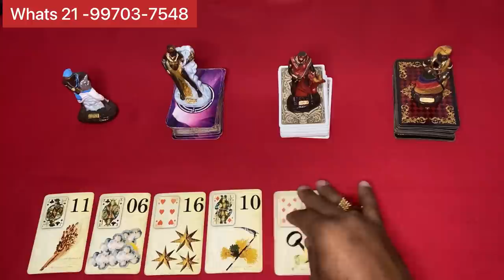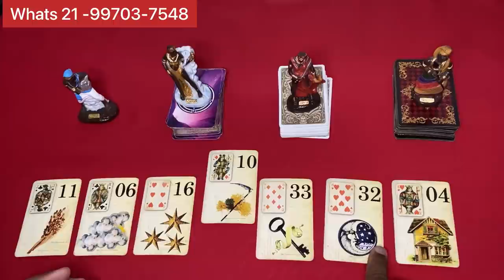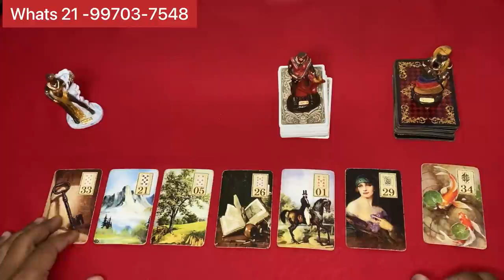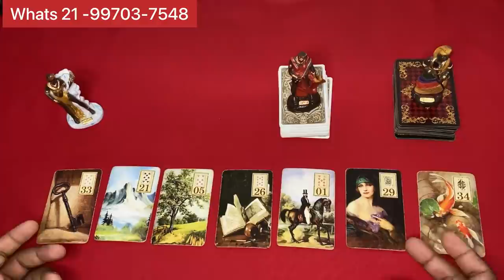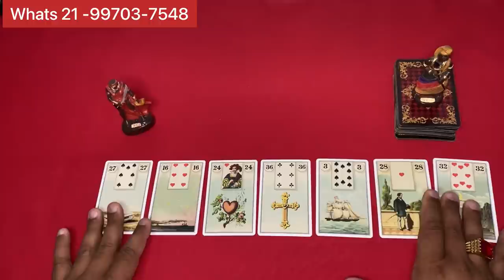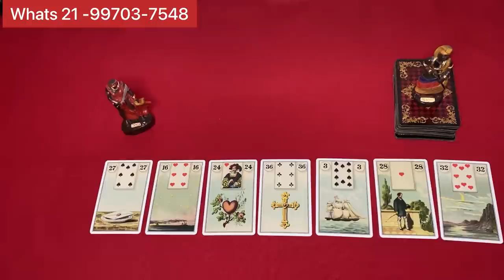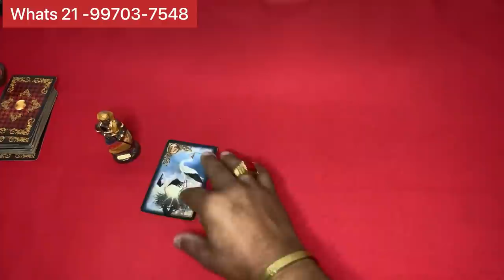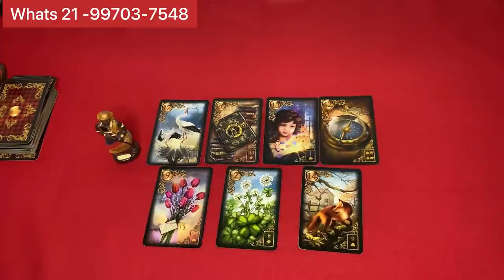☎️MENSAGEM CANALIZADA DELE/DELA ☎️ TAROT RESPONDE